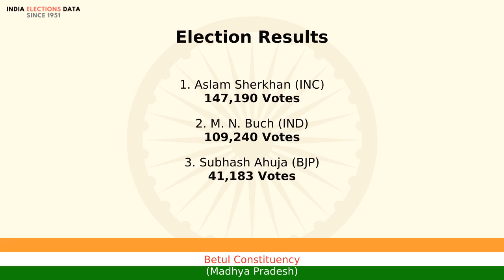Betul Constituency Madhya Pradesh loksabha Election Result 1984 Aslam Sherkhan INC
loksabha election 1984 results, for Betul Constituency, Madhya Pradesh, where winner is Aslam Sherkhan, from political party INC. Watch the video to know more information about other candidates, voters count, etc.